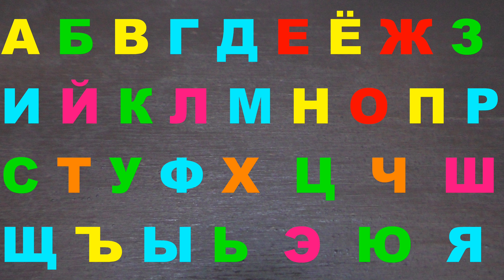Russian Alphabet lore Nice melody 60